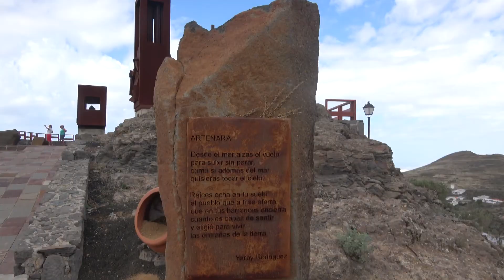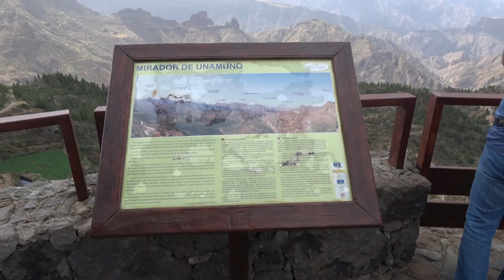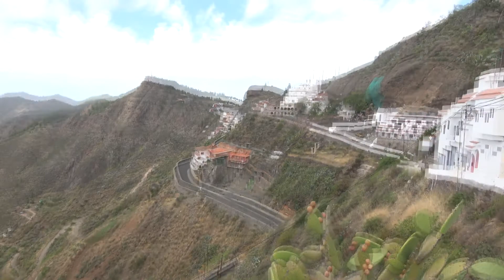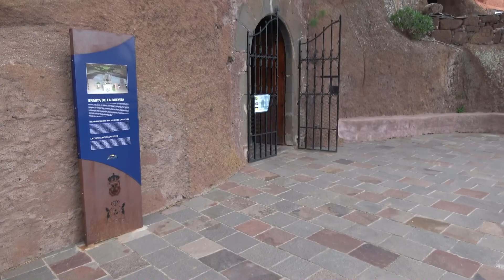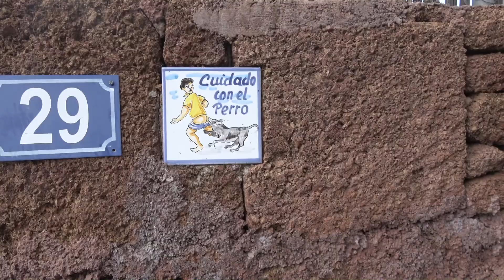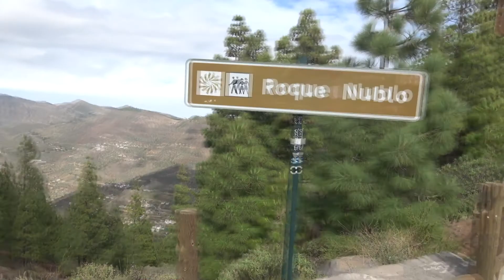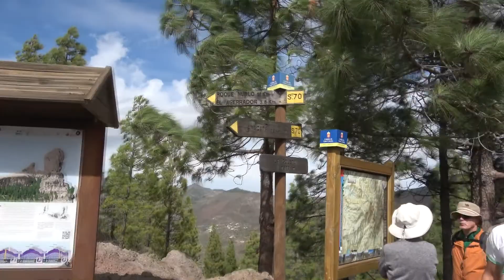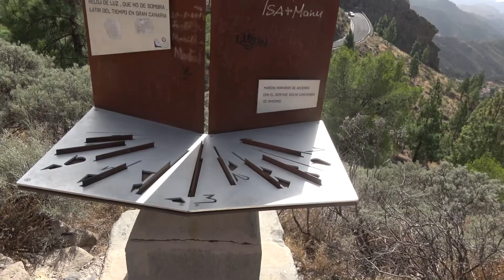Экскурсия на Гран-Канарию, Канарские острова - 31.10.2016